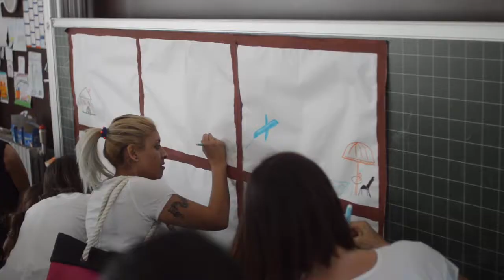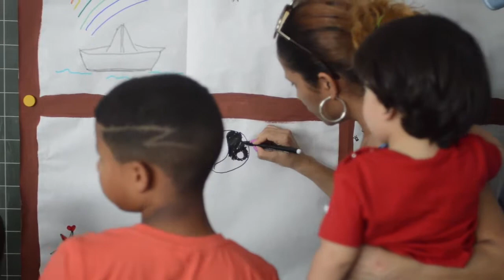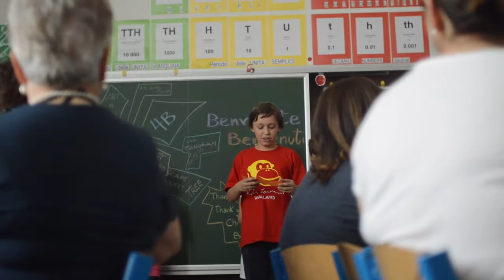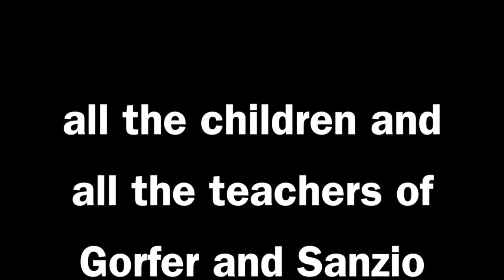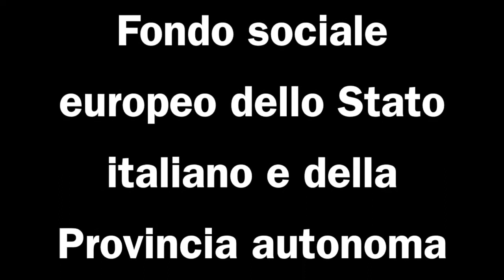Let's share art - Istituto Comprensivo Trento 5 2016/2017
"LET'S SHARE ART. OUR SCHOOL ART SHOW" is a project about art.
Teacher and students have been working hard on art techniques and art pieces related to European art.
As a final part of this project families were invited to an event where children could show the results and share the techniques they learnt.